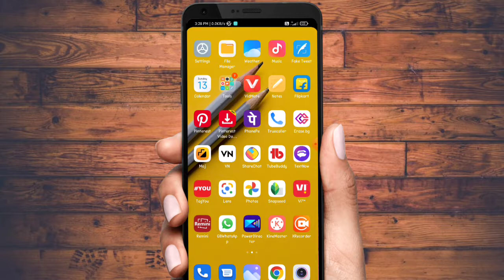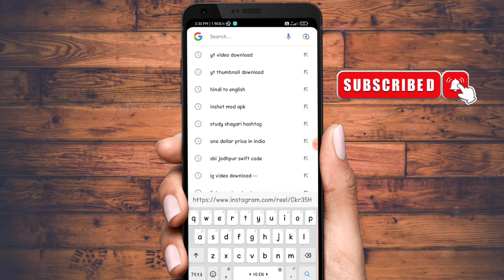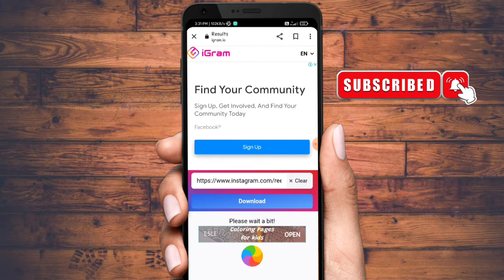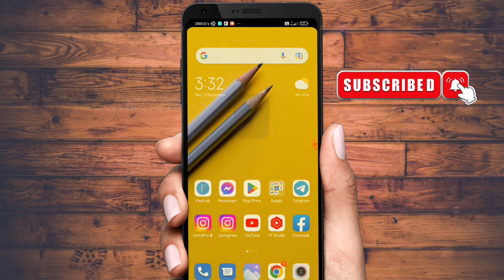instagram reels save option not showing || instagram reels video save kaise kare gallery me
instagram reels save kaise kare gallery me || reels save kaise kare gallery me